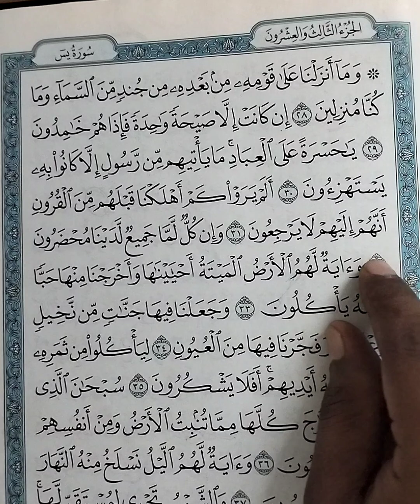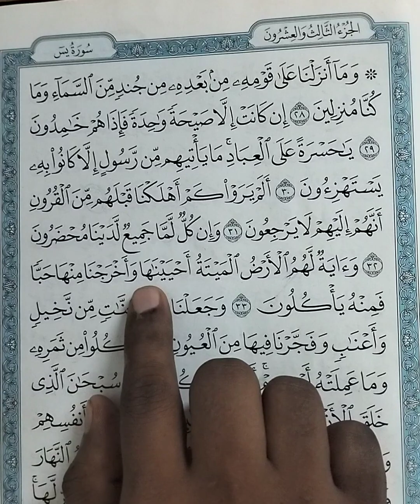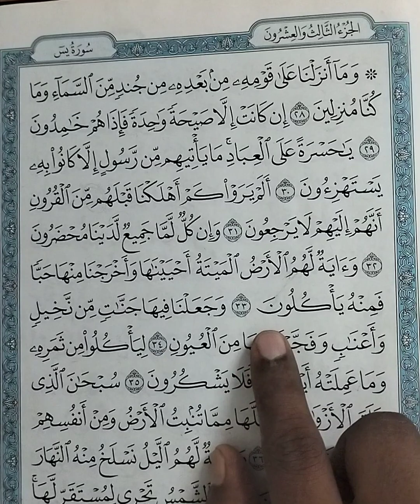യാസീൻ നിർത്തി... നിർത്തി ഓതി പഠിക്കാം 👍👍👍🌹👍 part- 3👍👍🌹